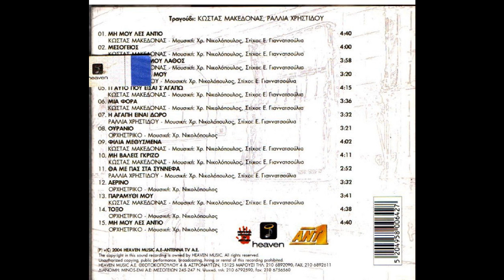Το πιο γλυκό μου λάθος (2004) - Κώστας Μακεδόνας